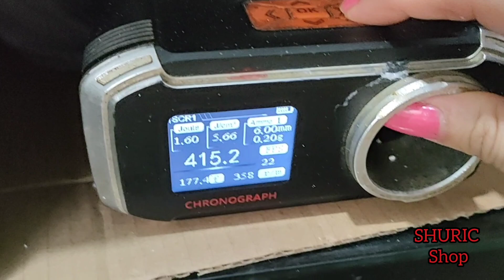PDW Dcobra meluncur ke JKT | Konversi To AEG 🤩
Mohon maaf, admin Susan lagi unwell. jadi suara aja ya hahhahaha

Thanks Bro Dedy Setiawan buat orderannya 💪🤩 Salam sehat Airsoft